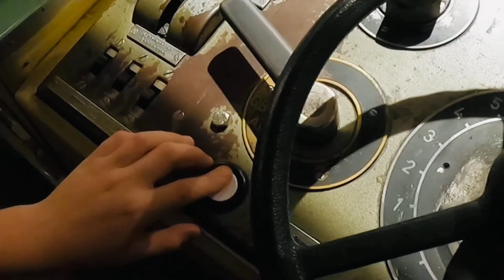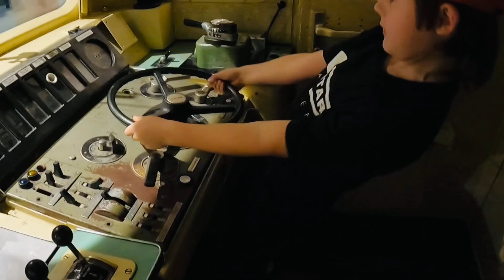🚂 Learn Transport Secrets at the Children's Technical Museum! 🚀🚢 | Fun Learning for Kids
Join Tim & Robbie on an exciting visit to the Children’s Technical Museum, where they discover the secrets of transport! 🚂🚗 From trains and airplanes to cars and rockets, this fun learning adventure is perfect for toddlers and preschoolers who love vehicles, technology, and interactive museums!

Watch as they explore how different types of transport work, press cool buttons, and even sit inside real vehicles! 🚁🚌 This educational kids' video makes learning about transportation, engineering, and science super fun!

✔️ Hands-on museum exhibits 🚀
✔️ Learning about cars, trains, planes & more 🚂✈️
✔️ Fun pretend play & interactive activities 🏎️
✔️ Perfect for kids who love vehicles & technology

✔️ Timko INSTAGRAM   / timko_kid